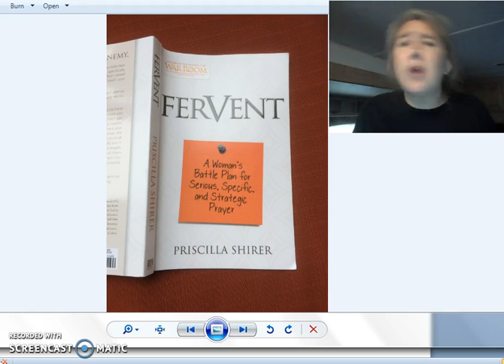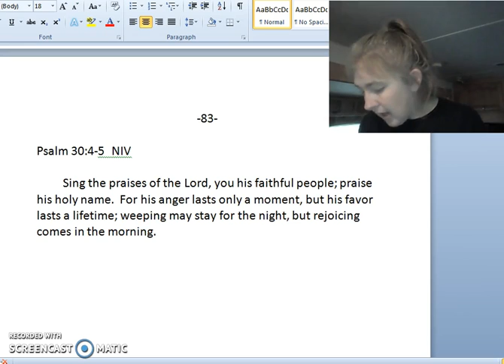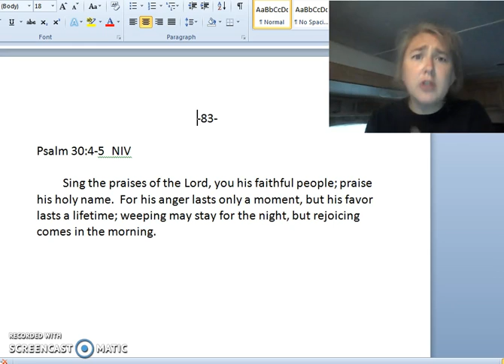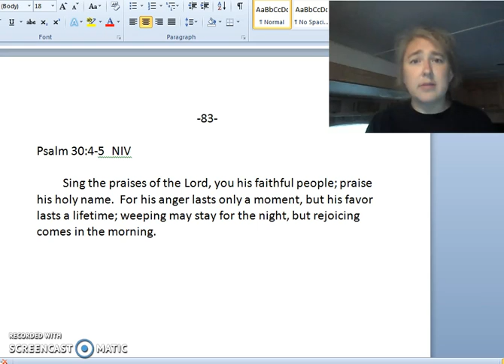Fervent84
Sing the praises of the Lord